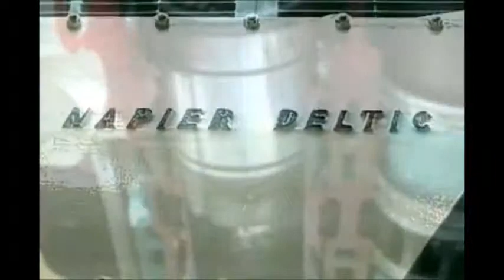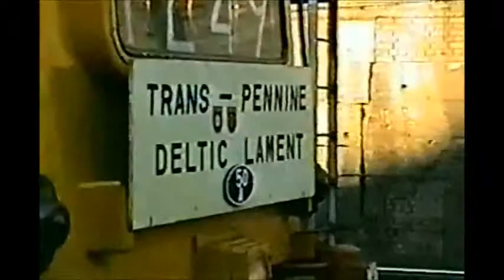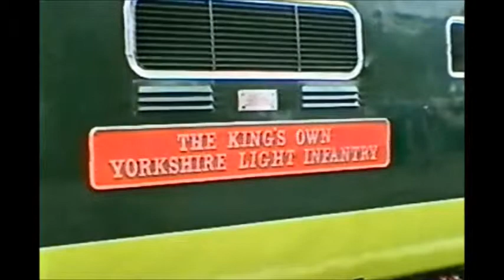DELTICS THE CLIPS vol 18 LOCO TV UK.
Some new clips and extended older clips D9000 on her 1st main line run in 97. A purple 9016 at York.DP1 NRM.
55002 and D9019 duble head on the 3 Deltics event in 97 at the E.L.R. D9000 at Liverpool on the trans pen/lament also in 1997.
Produced by Nablicman for LOCO TV UK. 2013.